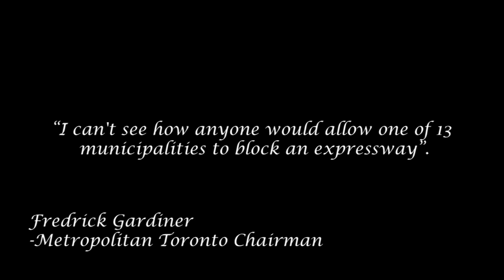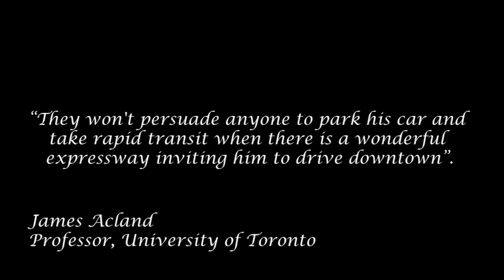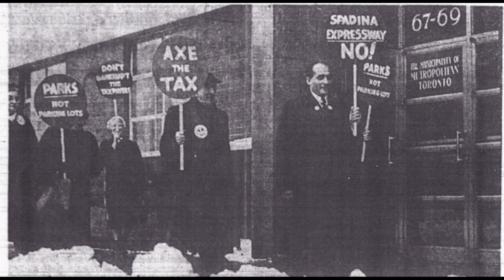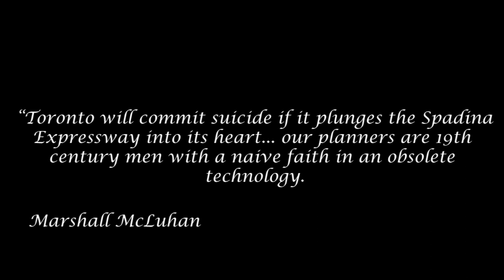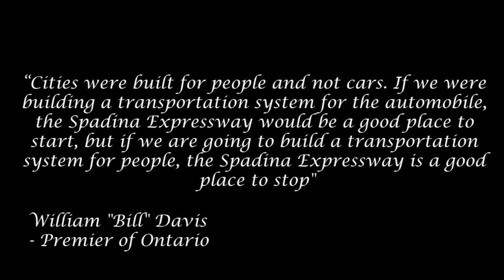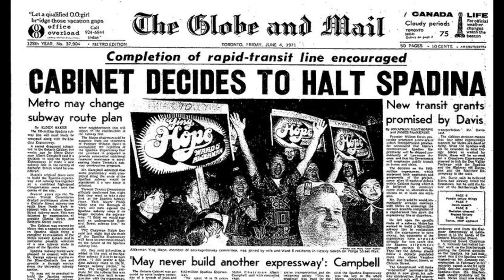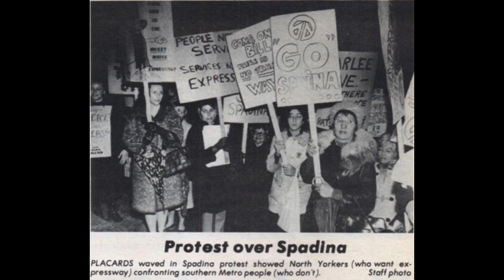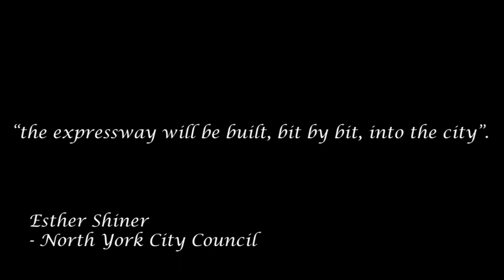The Spadina Expressway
In this video I look at the Spadina Expressway. Arguably the most controversial project in the cities history.

Chapters:
0:00 - Intro
0:29 - Chapter 1: Origins
2:04 - Chapter 2: The Spadina Expressway
7:29 - Chapter 3: Paving With Good Intentions
13:28 - Chapter 4: The Bad Trip
20:12 - Chapter 5: A City for the Car or People?
26:10 - Chapter 6: Bridging the Gap
30:21 - Chapter 7: End of the Road
33:12 - Conclusion

Maps animated with Adobe After Effects
Video edited with Adobe Premier Pro